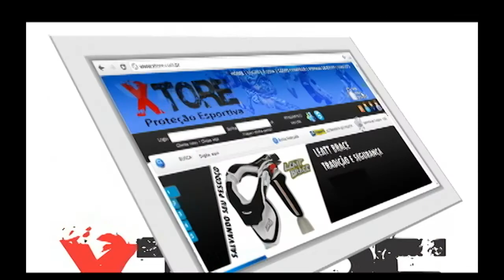ESPECIAL MOTOCICLISMO OFF-ROAD BLOCO 2 DE 3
Programa de esportes de Curitiba. O Sporttime editou um programa especial sobre motociclismo off-road, um Raio X do motociclismo no Paraná, modalidades como Motocross, Velocross, Enduro de Regularidade e Enduro Fim.SEGUNDI BLOCO